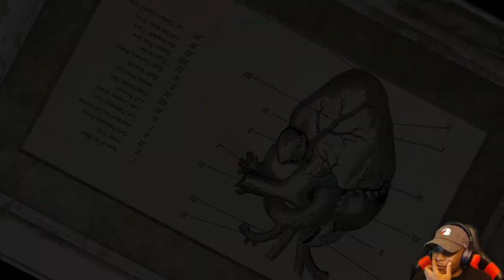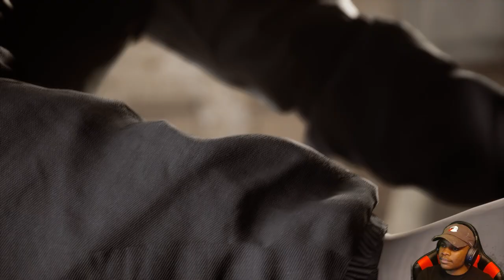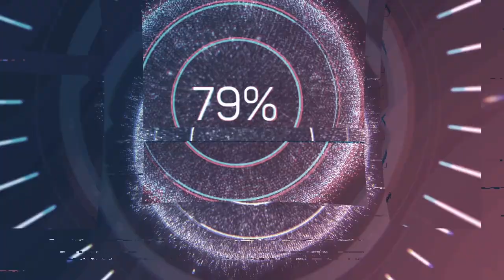THIS IS THE DUMBEST GROUP EVER | THE DEVIL IN ME PART 1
Go by the name of Sevyn. Streams only on twitch late at night usually